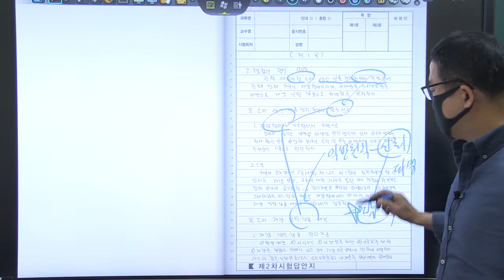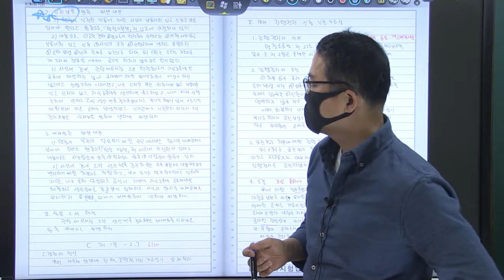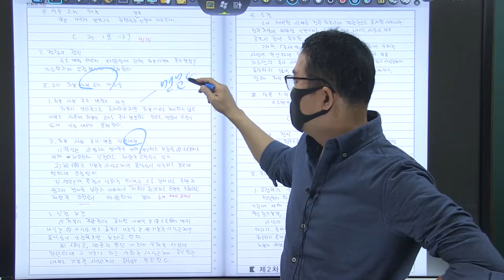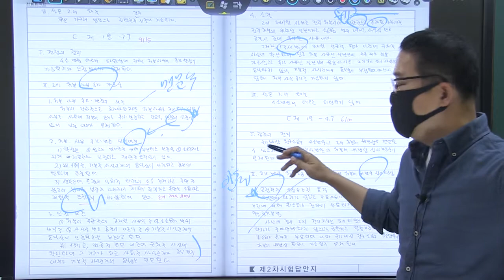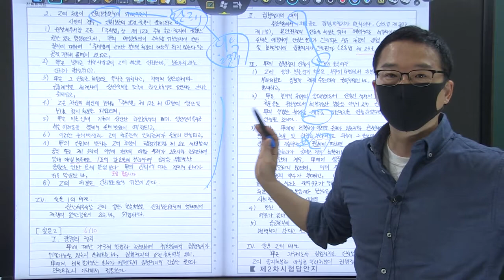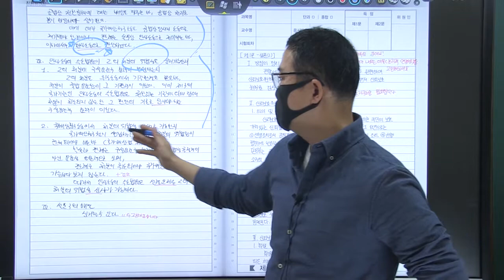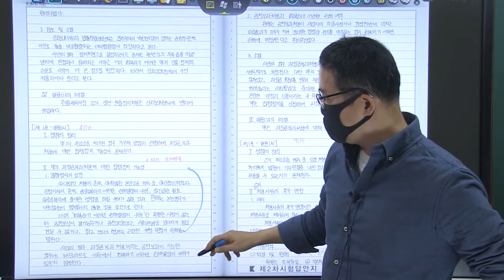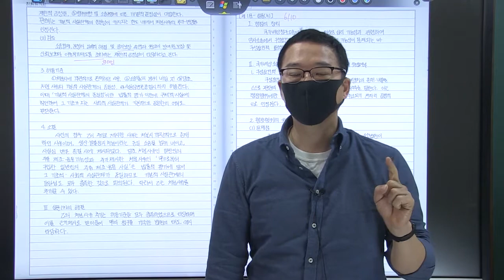2021년 행시 3순환 복동이 3회